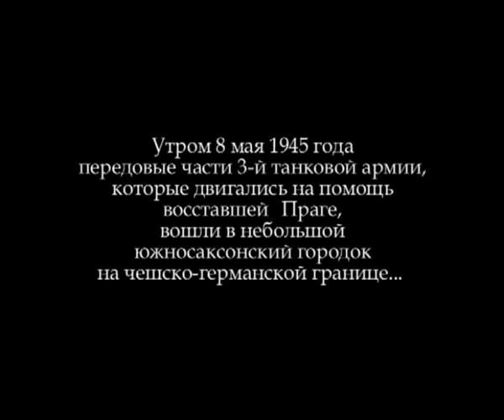Вольная Стая - Вернуться назад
non-official video